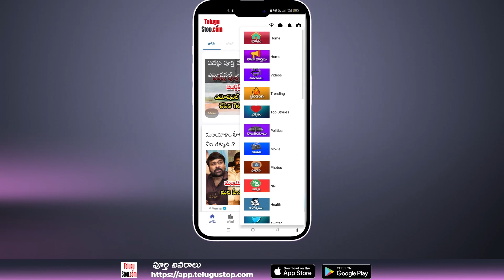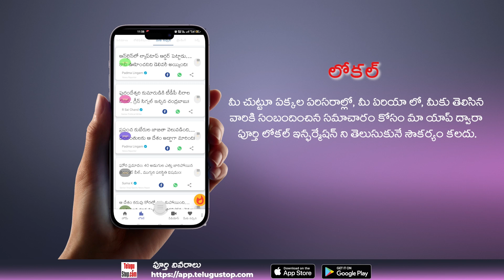Public Response on AP Politics | Janasena Pawan Kalyan | పవన్ అన్న సీఎం అయితే రాష్ట్రం ఎలా ఉంటుందంటే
$telugu-title:పవన్ అన్న సీఎం అయితే రాష్ట్రం ఎలా ఉంటుందంటే$
 *Publish:Swapna*